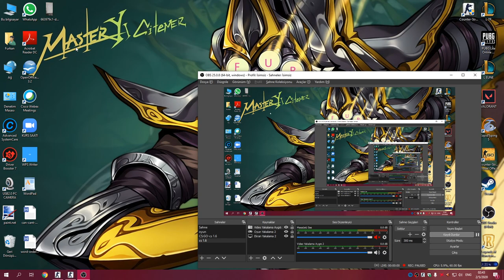Deathrun_artic nasil gecilir !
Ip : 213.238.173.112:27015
Uyari : duble jump vardir gelip kolay yapiyorsun deme
Aciklama : Eger 15 like gilirse ;) yeni bir video  aticam ve duble jump kullanmadan gostericem size hizli bitirmeyi ve normal bitirmeyi yane kisa bitrmenin duble jumpsuz 2 yolu vardir zaten biri surf al uc oburunu solemicem ...
beklerim en kisa zamanda yorumlara publick icerik istiyorsaniz yazin cekinmeyin cevaplarim test et gor!
Abone : bana destek olunuz !
Icerik : cs 1.6 deathrun map bitirme

Komutlar : m_filter 1 , developer [123] , fps_max . fps modem . sensi 7

Stil : bhop [short strafe] [Surf]

Unutma oyunu indir : ustteki linkten bana yaz beraber sv girelim nick : FrkN

Sorun : S**i ve L**s atli oyuncu sahislari bir deathrun_artic mapinde oyun ve huzur bozdu kendilerini aciklamaya beklerim !

Telif hakki : cs 1.6 duragi , Sv sahibi ve Vip [ admins ]